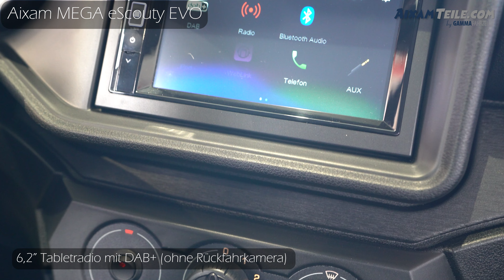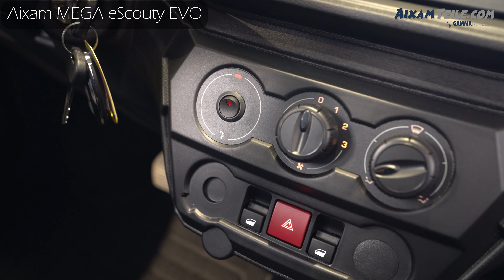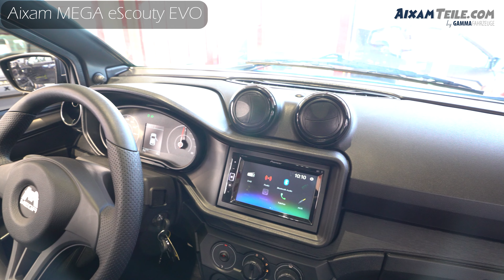Aixam MEGA eScouty EVO im Detail -ohne Moderation-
Detailaufnahmen des Aixam MEGA eScouty EVO mit Musik ohne Moderation